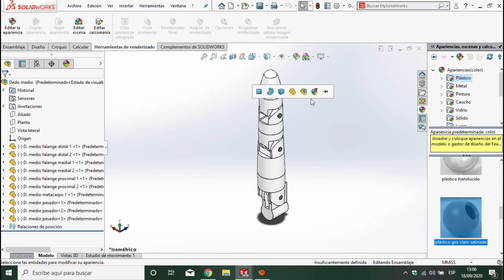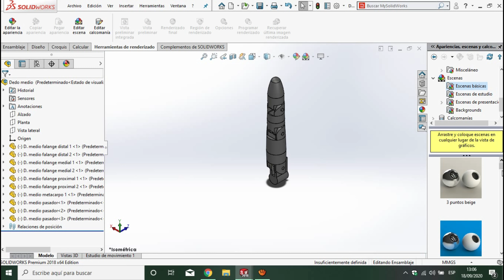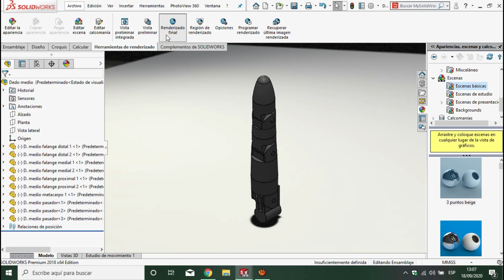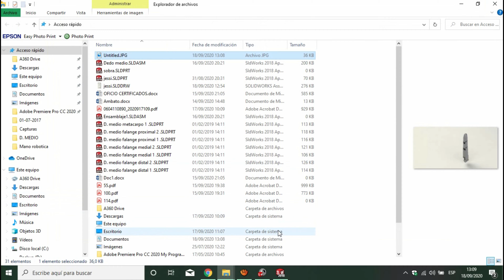Proceso para Renderizado. SolidWorks / Educación diseño 3D